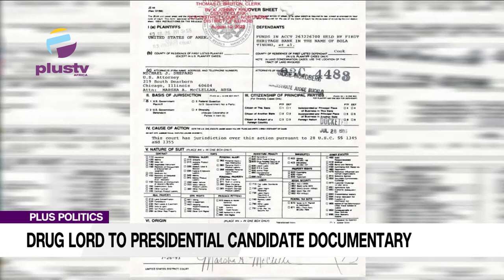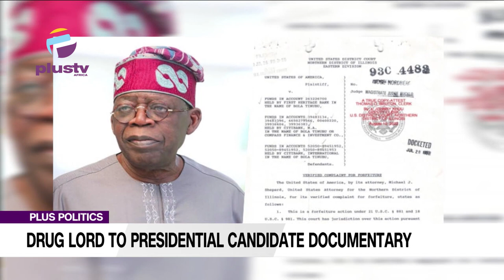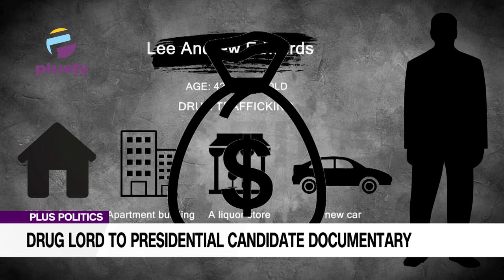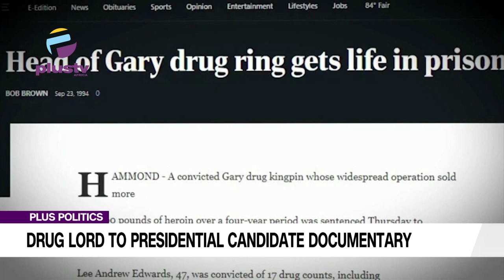"Tinubu Was The Accountant/Money Launderer For A Drug Cartel" - David Hundeyin | PLUS POLITICS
10 accounts have been linked to the All Progressives Congress (APC) presidential candidate, Bola Tinubu, by United States authorities in the early 90s and 460,000 dollars were deducted from one of the accounts as tax on investments domiciled in US banks.
This was the submission of the Chief Spokesperson for the Tinubu-Shettima Presidential Campaign Council, Festus Keyamo in an interview on the controversy surrounding alleged involvement of Bola tinubu in narcotics and money laundering about 30 years ago.
Few days ago , A documentary about Bola Ahmed Tinubu’s alleged involvement in drug trafficking and money laundering in Chicago was released by Nigerian investigative journalist David Hundeyin.
In response to Tinubu’s alleged involvement in the cocaine trade when he was a young man in the United States, David created a piece about him that he titled “From Drug to Presidential Candidate.”

David Hundeyin , an independent investigative journalist, Joined Us To Discuss.